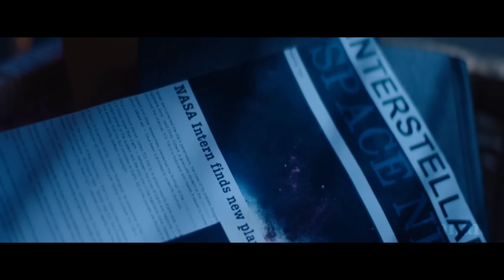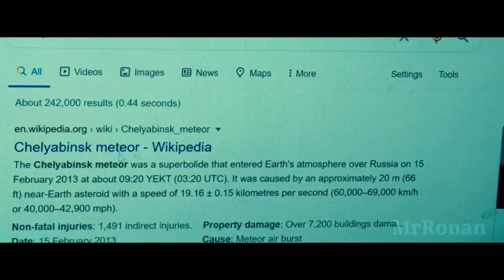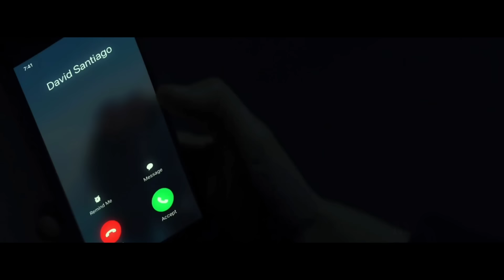Aliens Sent 1,00,000 Eggs To Earth | Movie Explained in Hindi | MrRonan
Disaster unfolds when a meteor strikes a small town, turning the environment uninhabitable and killing everything in the surrounding area. Exobiologist Lauren Stone is called to find answers to the unearthly event. As she begins to uncover the truth, imminent danger awakens and it becomes a race against time to save mankind.